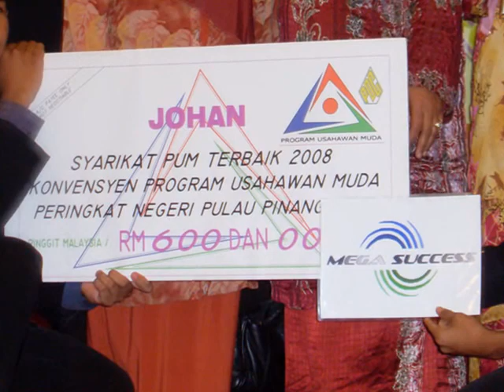Mega Success Sdn Bhd Intro Video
intro for presentation (penang state level)
we have another vid for the national state, will be uploaded (maybe)

Mega Success Sdn Bhd Intro Video for Program Usahawan Muda (PUM) Presentation.